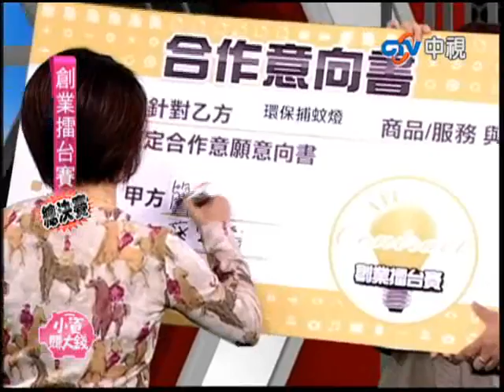中視新聞【小資賺大錢#33】2012.11.17(六) 15:30~16:30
小資賺大錢全新單元豋場，給想創業、有夢想的你一個舞台，闖關成功進決賽，就有機會簽得投資意願書；顧問頭家面對面，客源發票滾滾來。時尚特派員給你最新最夯的流行資訊。佳玲APP潮流APP報你知。每個禮拜六下午三點，請準時鎖定中視新聞【小資賺大錢】

第33集
小資賺大錢 創業擂台賽精采總決賽！！！ 遠距離居家照護裝備 台灣獨創純白鑲金藝術瓷器 免於蚊蟲叮咬的捕蚊燈以及行動咖啡機 誰能成為最後贏家 精采內容都在創業擂台賽 MIT耳機 以成為台灣的BOSS為目標 頭家夢想正起飛 佳玲APP超炫好康新APP'cameran' 照片輕鬆擁有蜷川實花風 請鎖定本周六下午三點小資賺大錢